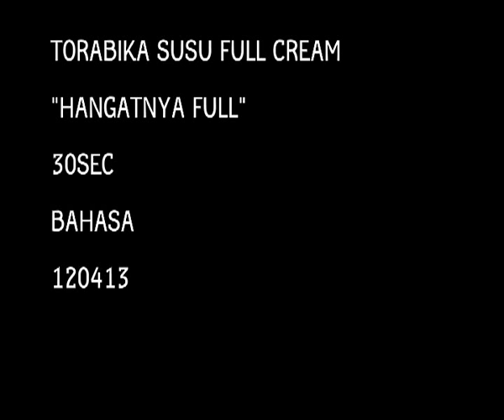Iklan TVC Torabika Susu